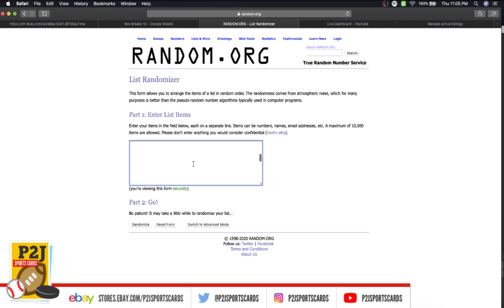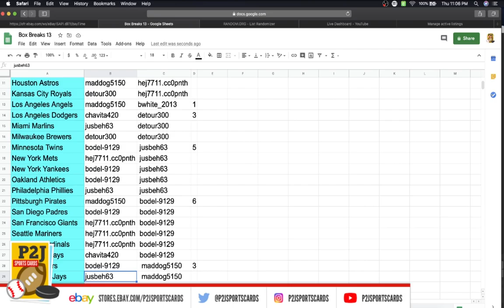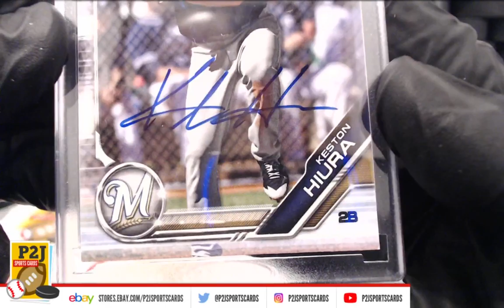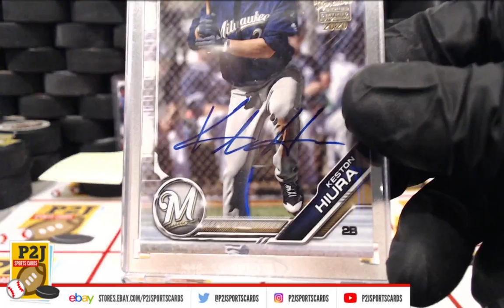Break #2315 2020 Topps Archives Sig Series 1/1 Baseball Card Box Break mlb P2J